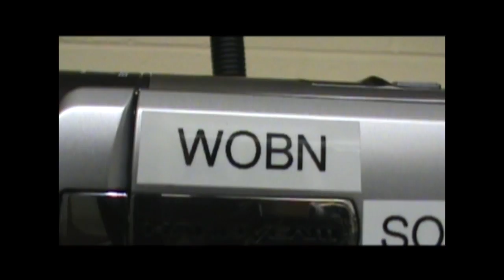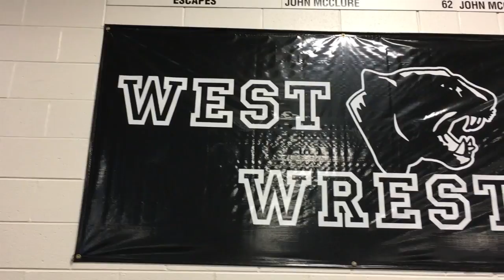WOBN: Wednesday, 1.6.16